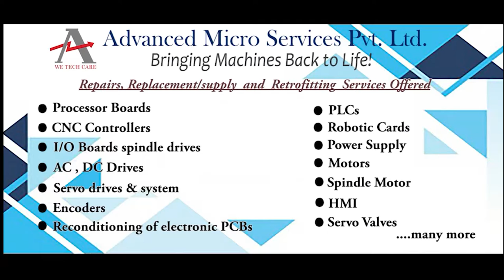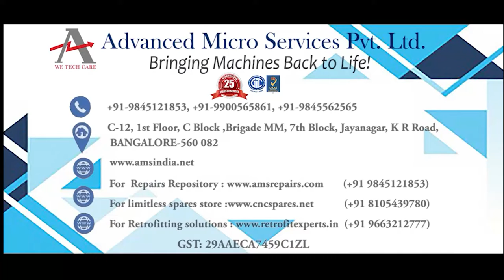MITSUBISHI fx2n 16ex plc